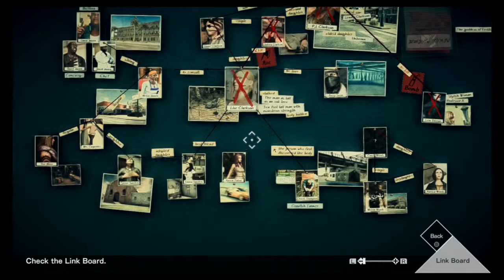Let's Play Deadly Premonition 2 - Part 27: Salmonelma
"Well Zach, now that we've introduced our viewers to the dangers of cooking children, I think it's time to celebrate with some delicious raw cookie dough!"
Lastly, enjoy.
I do not own Deadly Premonition 2 in any way except for the copy I purchased and play in this video.